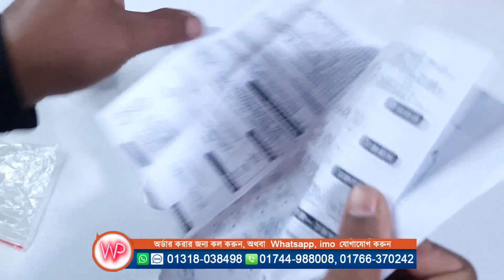মাত্র ১৫০০ টাকায় ড্রোন ক্যামেরা🔥 Drone Camera for only 1500 BDT 🔥 Water Prices